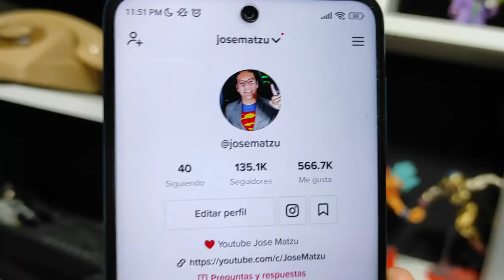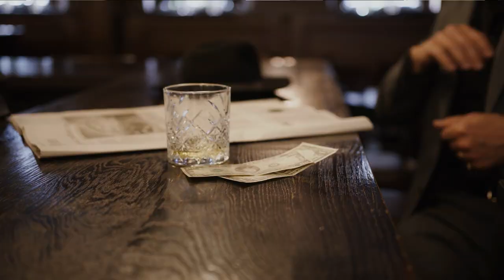Como enamorar con Estados de Whatsapp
Hoy veremos los estados de whatsapp que harán que tu crush se enamore de ti, hacer que la mujer te desee y responda todos tus mensajes.

Si quieres enamorarla por whatsapp, antes de hablar con ella debes hacer que tus estados hablen bien de ti.

Si quieres conquistar a esa mujer mujer y no sabes como, en este video sabrás como hablarle sin tener el riesgo a que te rechace

Descubre los estados de whatssapp o messenger facebook o instagram que te ayudarán a enamorar a esa persona a través de Whatsapp, Messenger, instagram o cualquier chat.